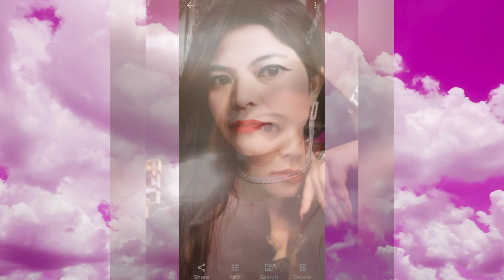Varine Alva Blah lifestyle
entertainer